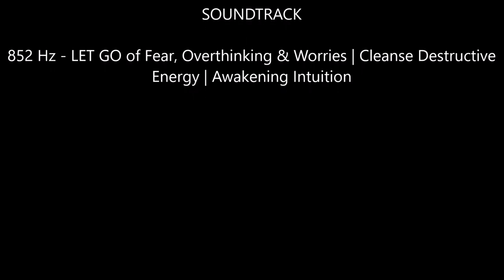Meet The Bobies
When you say guinea pig, do you mean literally or metaphorically?  Are you referring to people or animals?  Are you making allusions, casting aspersions, pointing out a creature, or a fact?  You can see why the daughter named them Bobies.  She was six at the time, and of course far wiser than any.

You guys we are so very proud of.

Poll result?  100% we should call the authorities.  For about a minute, then one of you came along, it was neck and neck.  Then another.  Most said best was what we thought too.  We not only have a past, but learn from it.  You don't burn friends.  You don't hurt family.  Well, you do, but only because they care.  If they didn't, they wouldn't be either.  If you don't, you're not fooling anyone.  Caring can hurt.

We love how some say they just want to watch the world burn.  You don’t, really.  But we like the crazy.

We've learned one thing, our determined stalker is fairly hovered at the keyboard.  She waits for us to make a move.  Then we’d better.  To our way of things, majority is something by which you abide.  For once, we seem in one.

Sure, just a handful.  But it doesn't take a number to start things.  Just one person that completely won't quit.  A few that see their point.  Next thing you know, people are thinking outside the cage.

 Were this a game and there rules, we might ask some play by them.  But we're not and this isn't, it's real life for us.  And them.  If this is new to you, it's not to we.  Don't expect the upper hand.  Or the other cheek.  But you're welcome to give us a little and keep us honest.

For those ambivalent over the idea of controversy, let’s just see what happens when you no matter what.  We so very are gonna.